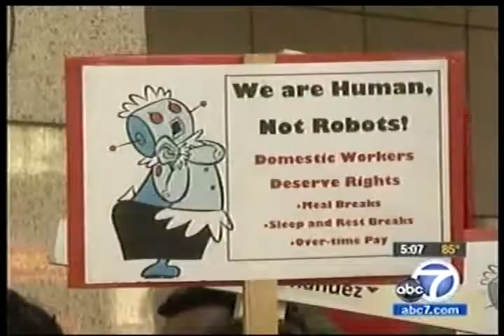Latino Community Responds to Gov. Brown's Vetoes of Immigrant Workers' Bills - 10.2.12 - KABC 7